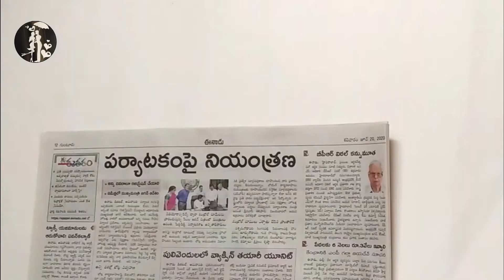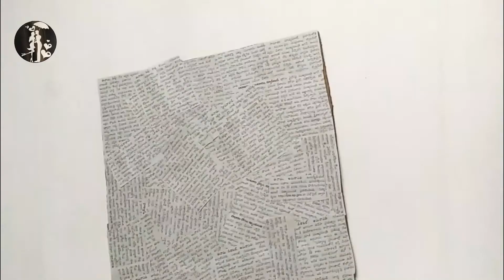Newspaper wall decor| Best out of waste| newspaper crafts| cardboard craft ideas| DIY| Easy & Simple